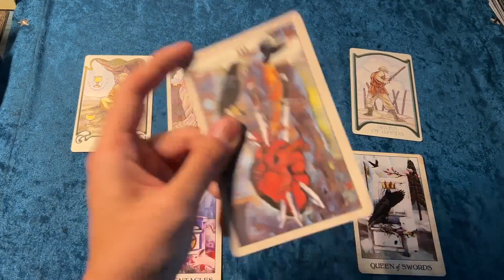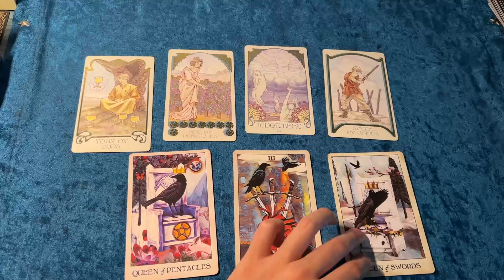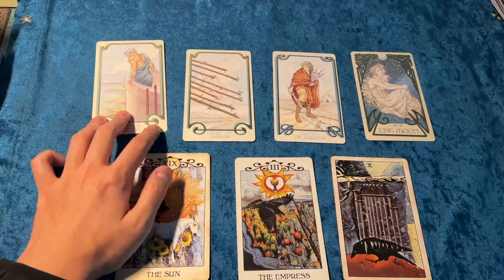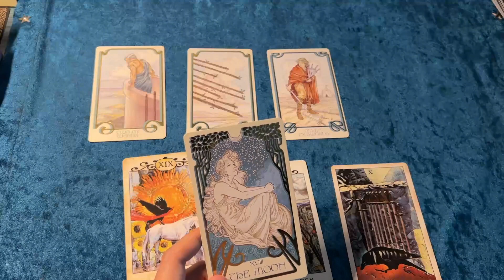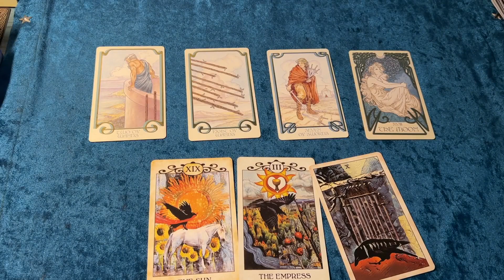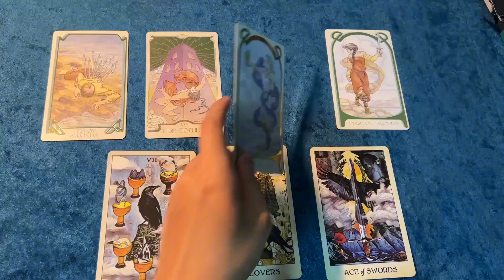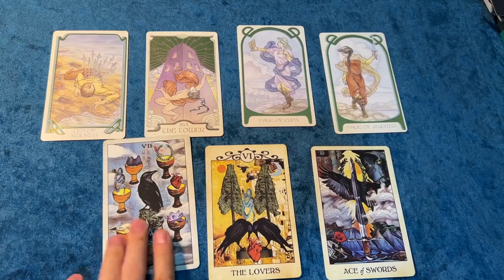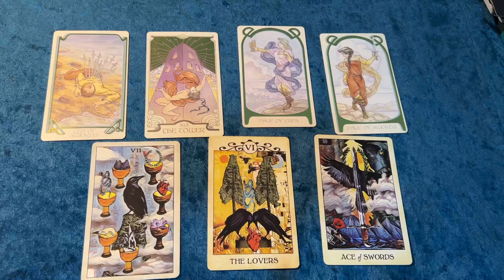【塔羅🔮低語】什么人在偷偷关注你们？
此視頻時間軸：
00:00 主题
00:33 The first set of cards
04:47 The second set of cards
10:59 The third set of cards